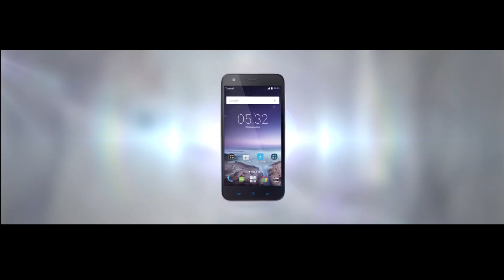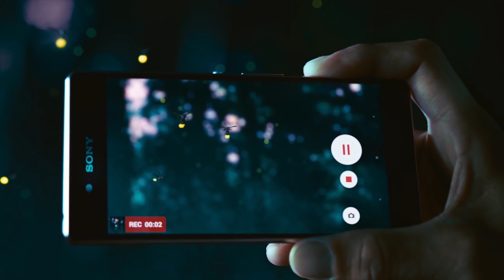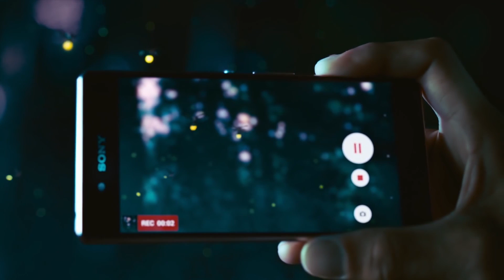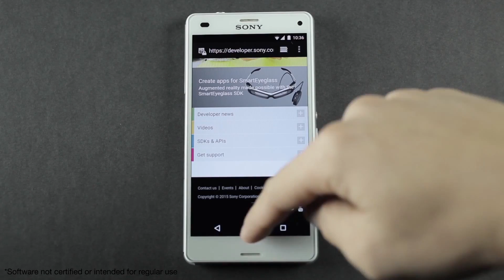MobilTrend #1 - Haftanın Gelişmeleri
Yeni programımız MobilTrend'in ilk bölümüyle karşınızdayız.

Haftanın mobil gelişmelerini değerlendirdiğimiz programımızda, Android M'den beklentileri, Lollipop 5.1.1 güncellemesinin hızla artışı, Nokia'nın sahalara dönüşünü,  Huawei P8'le aradığını bulacak mı sorusunun cevabını ve akıllı telefon üreticileri arasında virüs gibi yayılmaya başlayan ''plus'' modasının ve devamıya ilgili soruların cevaplarını bulabilirsiniz.

Her Cuma yeni programımız MobilTrend'le karşınızda olacağız. Keyifli seyirler.